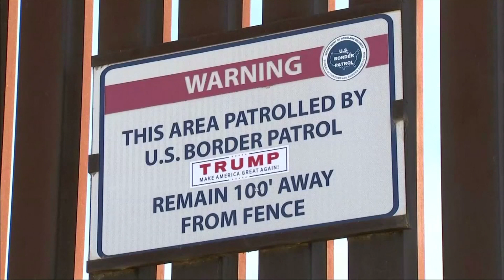President Trump pushes Congress for border wall funding, threatening govt. shutdown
In a public argument, President Trump argued with members of the Senate on border wall funding. Trump wants U.S. taxpayers to pay $5 billion to fund his "big, beautiful U.S.-Mexico border wall" that was originally supposed to be paid by Mexico, even threatening a government shutdown if his campaign promise doesn't get funded.